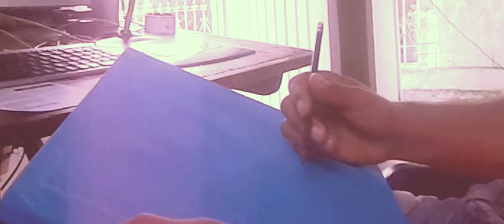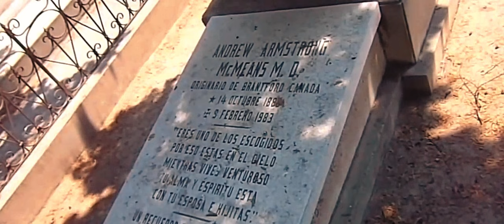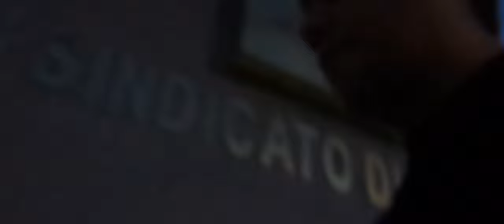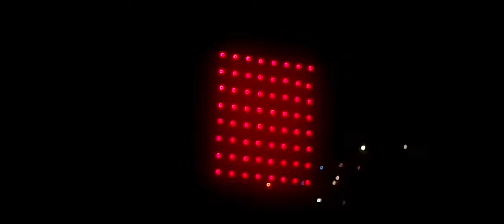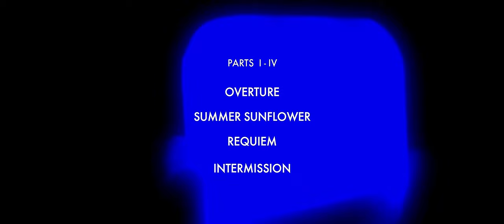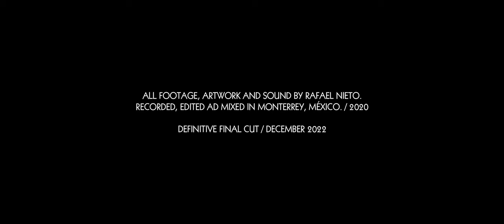Somnium / Final Cut (60 FPS)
An experimental movie about dreaming of absent friends, derelict places and lunatics.
Sort of Definitive Final Cut / December 2022.